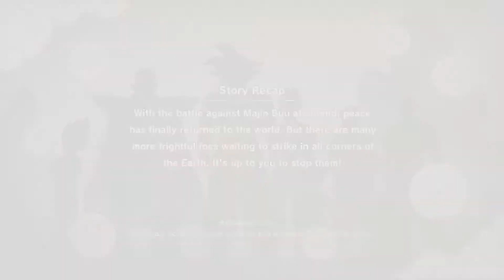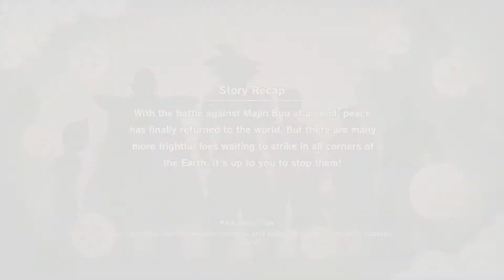BABIDI'S BACK PLUS 19 & 20 | Dragon Ball Z: Kakarot Part 51 (POST GAME)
Gohan continues to face off against past bads and finds Babidi, Spopovich and Yamu up to no good again. Goku finishes his fight with 19 and 20 and also helps out his old friend Suno from his younger years.